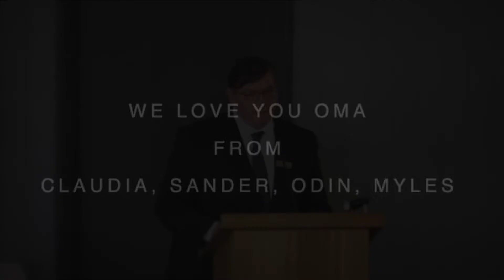Elsa's Celebration of Life 1938 - 2019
Mount Gravatt Crematorium Chapel
Michael Hutchinson Funerals